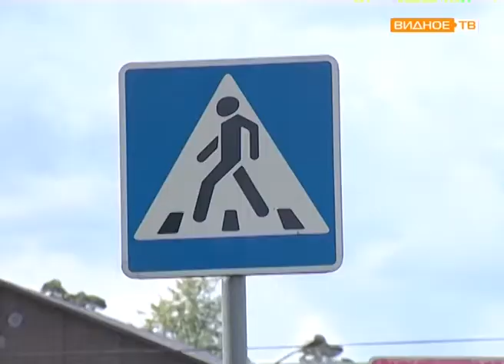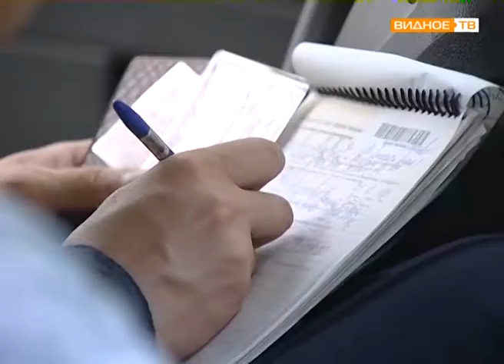"Не повезёт" - совместный рейд с ГИБДД "Такси-нелегал"